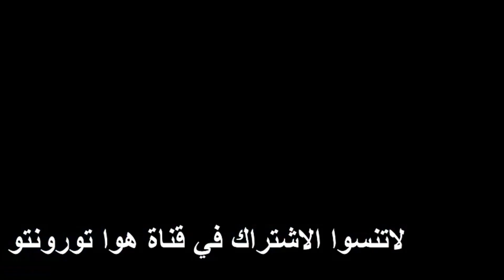Canadian Inernational Auto Show